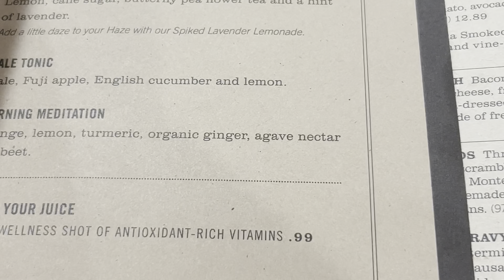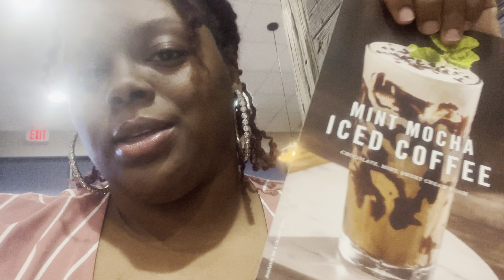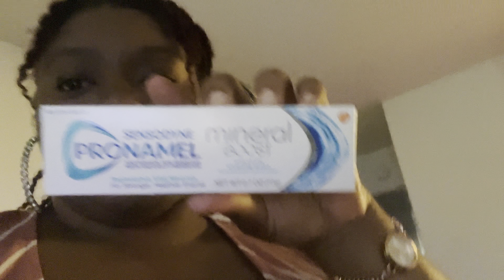Grwm: last min Brunch & Shopping